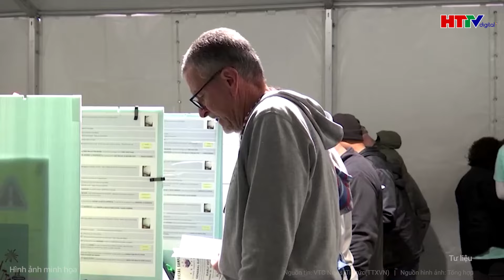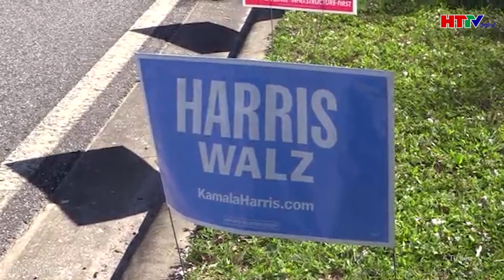Bầu cử Mỹ: Bang Colorado rúng động vì gian lận phiếu bầu, điều tra được kích hoạt | Hà Tĩnh TV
Tin tức mới nhất | Bầu cử Mỹ: Bang Colorado rúng động vì gian lận phiếu bầu, điều tra được kích hoạt
Nhà chức trách bang Colorado ngày 24/10 cho biết đang điều tra vụ tình nghi gian lận phiếu bầu, theo đó ít nhất 12 lá phiếu gửi qua đường bưu điện đã bị đánh cắp, sau đó lại được gửi đi cùng các lá phiếu gian lận.